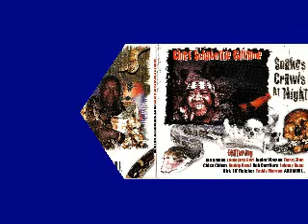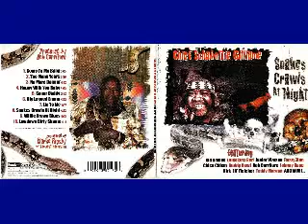Chief Schabuttie Gillame - Snakes Crawl At Night - 2004 - Come To Me Baby - Dimitris Lesini Blues